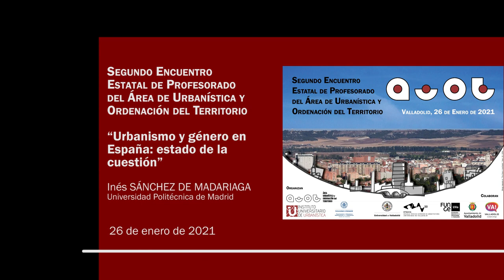II AUOT - 09 “Urbanismo y género en España: estado de la cuestión”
II Encuentro Estatal de Profesorado del Área de Urbanismo y Ordenación del Territorio (Valladolid, 26 de enero de 2021, España).

“Urbanismo y género en España: estado de la cuestión” - Inés Sánchez de Madariaga (UPM)

Este es el programa completo de la jornada, cuyas grabaciones pueden encontrarse en la lista de reproducción:
13h00  “Conocer AUOT (I): encuesta al profesorado” - Luis Miguel Valenzuela Montes (UGr)

13h30  “Conocer AUOT (II): el área de conocimiento en datos” - Rafael Temes Cordovez (UPV)

14h00  Preguntas y debates con los ponentes

15h30  Mesa redonda “Retos y perspectivas de la docencia del urbanismo hoy”. Participan: Paulo Pinho (AESOP), Laurent Coudroy de Lille (APERAU) y Carlos Llop Torné (UPC). Modera: María Castrillo Romón (IUU-UVa)

16h30  Mesa redonda “Formación y reconocimiento profesional de los urbanistas”.  Participan: Angel Marinero Peral (AETU), Javier Martínez Callejo (UAAU), Joaquín Farinós Dasí (FUNDICOT), José María Ezquiaga Domínguez (UPM, AETU) y José Luis Miralles (UPV). Modera: Enrique Rodrigo González (IUU-UVa)

17h30  Presentación del tercer encuentro estatal AUOT en Valencia

18h00  “La incorporación de la Agenda Urbana en la docencia del urbanismo”. Agustín Hernández Aja (UPM) y Sonia Hernández Partal (MITMA)

18h15 “Los estudios sobre las formas urbanas, un espacio de convergencia interdisciplinar: ISUF-H”. Javier Monclús Fraga (ISUF, UNIZAR)

18h30 “Urbanismo y género en España: estado de la cuestión” - Inés Sánchez de Madariaga (UPM)

18h45 “Historia urbana: tendiendo puentes” - Rubén Pallol Trigueros (AIHU, UCM)